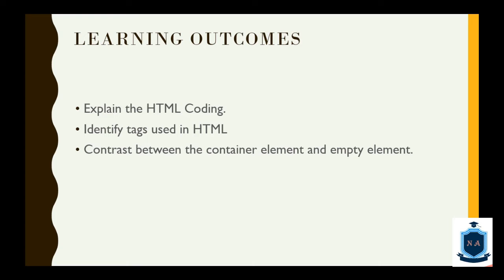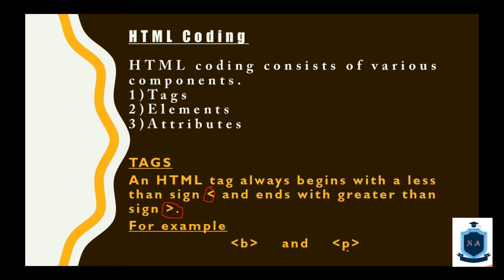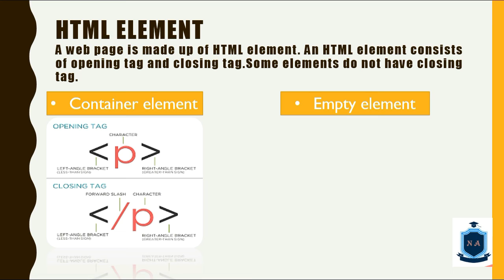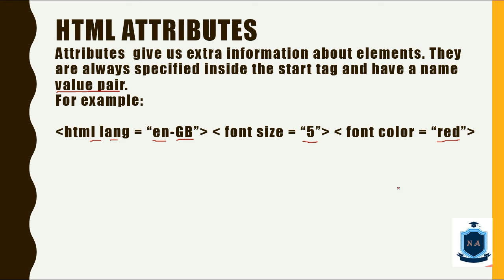Class 7 HTML 5 Coding.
comment a score for me.

(A An and The) video 2,